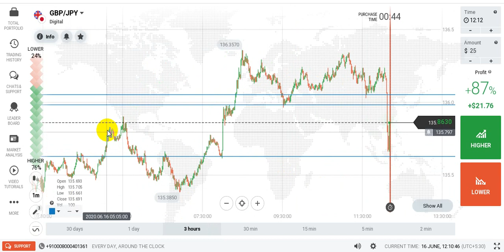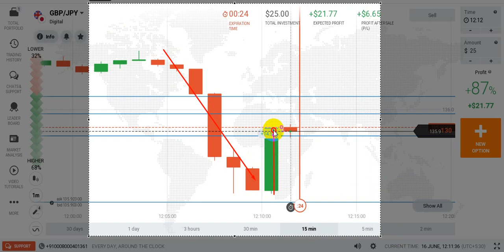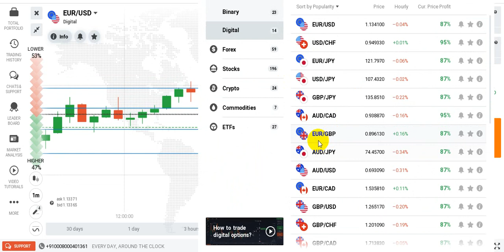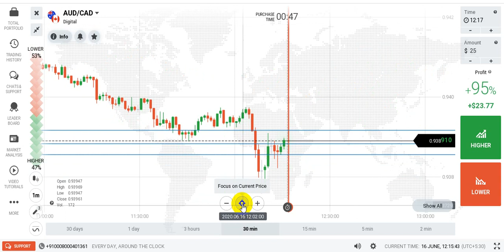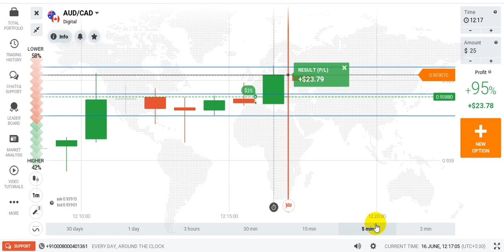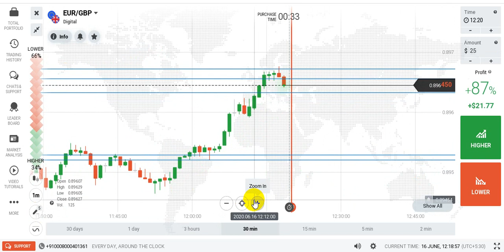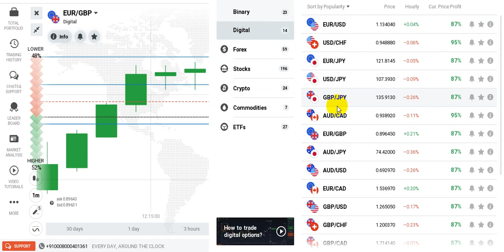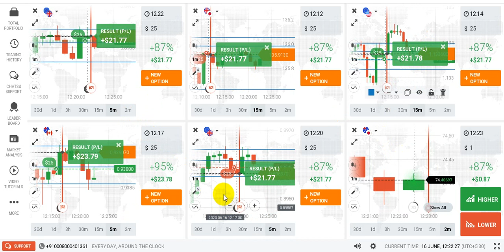No indicator only pure price action candle stick analysis 110$ profit / iq option in tamil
$$$$$$$  Tamil traders world  $$$$$$$$
 any dout comment  me